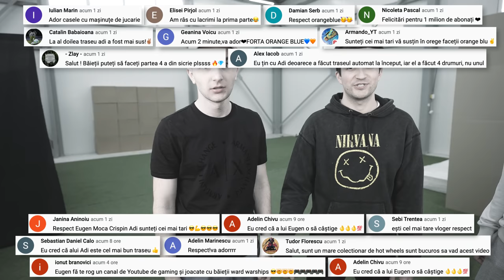ASCUNDE-TE DUPA CUTIA CORECTA PENTRU A SUPRAVIETUI !!